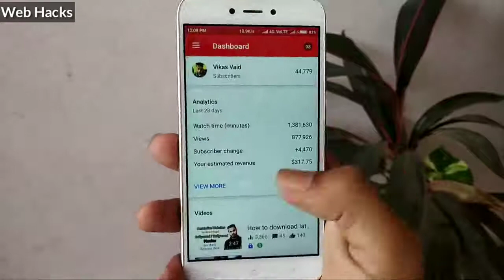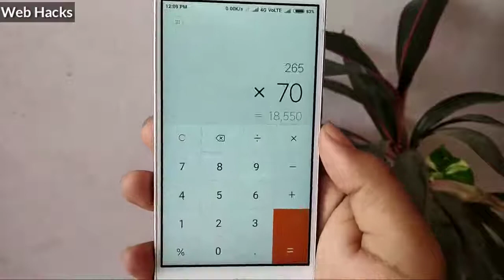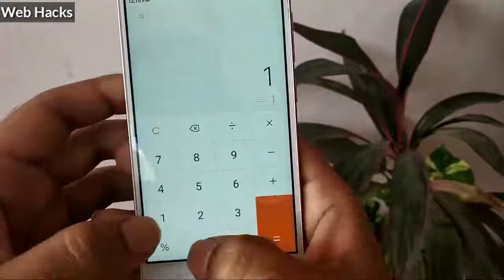How much money Youtube pay for 1 Million Views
Hi guy's
In today  video I tel u about how much youtube pay for 1 milion views